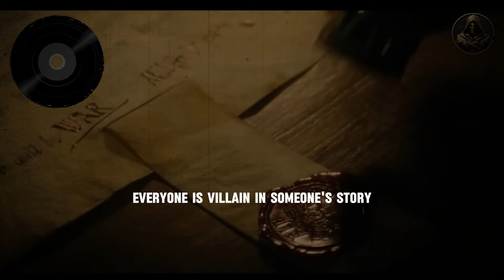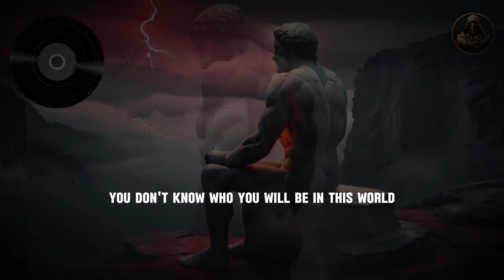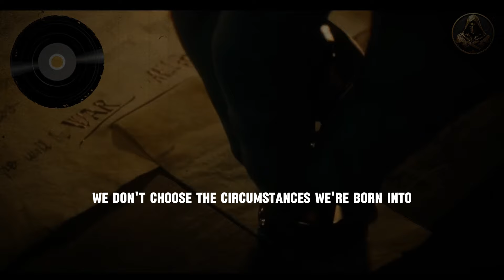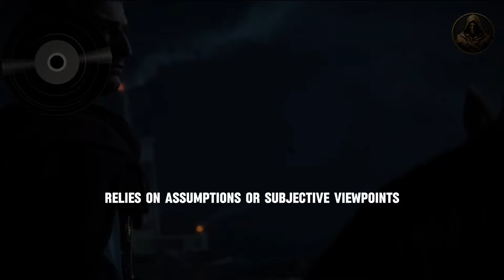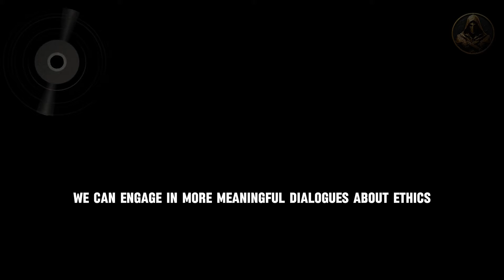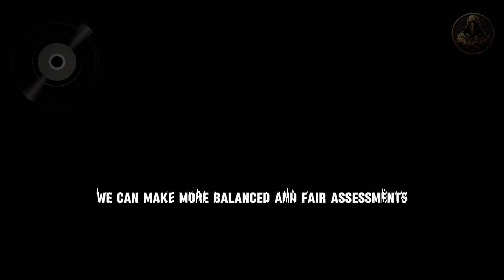ARE YOU THAT GOOD, like you think you are